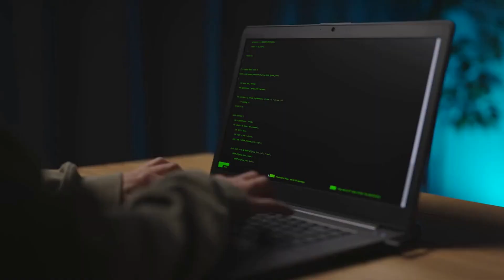best structural design company in bangalore.